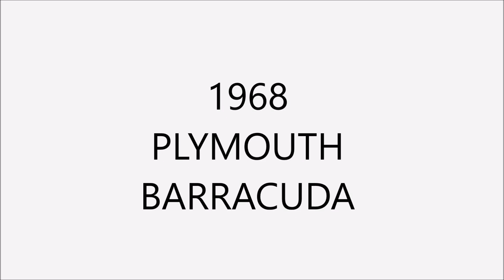1968 PLYMOUTH BARRACUDA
GR Auto Gallery is pleased to present this immaculate, 1967 Plymouth Barracuda Formula S.  This example comes in a stunning white paint job complimented by a clean white interior and rare red wheel well accents. Powering the Plymouth is a numbers matching 383ci V8 motor mated to a stout 4-speed manual transmission. Both the paint and motor have been recently restored. The motor currently has approximately 6,000 miles since the restoration.  The Plymouth Barracuda has become one of the most sought after pieces of Motown Muscle. Additionally, the Formula S is about as good as they get. Gems like this one do not surface often. Don't miss your opportunity to scoop up this one.  Because you may not get another.

The Plymouth Barracuda is a two-door car that was manufactured by Plymouth from the 1964 to 1974 model years. The second-generation 1967 to 1969 Barracuda, though still Valiant-based, was heavily redesigned. Second-generation A-body cars were available in fastback, notchback, and convertible versions.

To see over 80 photos of this car, including under carriage please visit our